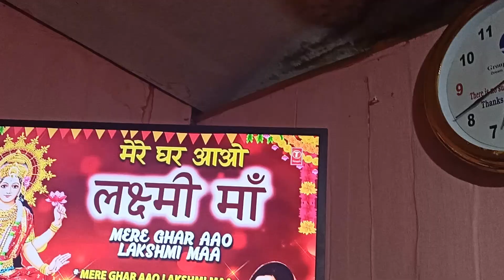My sister_in_law gives surprise visit from USA to India gone wrong 😭😭|| Bina Chettri